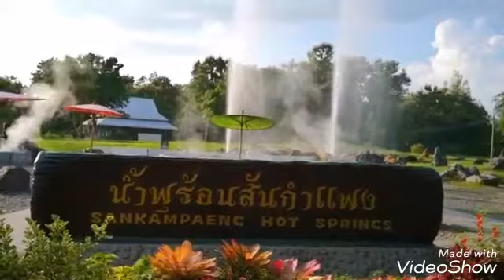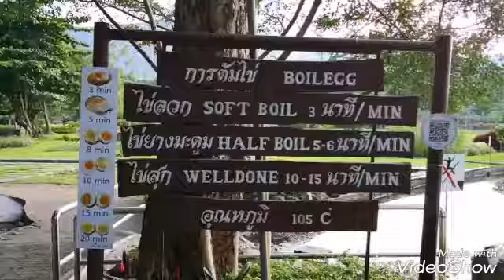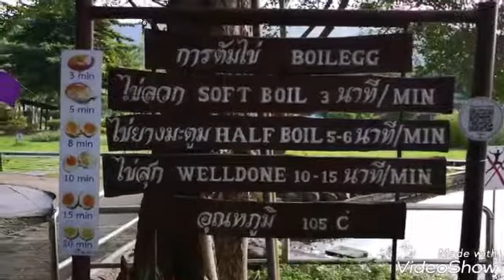น้ำพุร้อนสันกำแพง